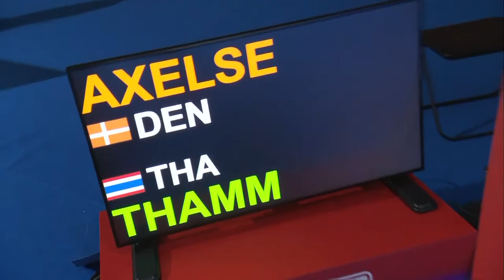BWF World Championships 2022 | Viktor Axelsen (DEN) [1] vs. Sitthikom Thammasin (THA) | R16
Viktor Axelsen (DEN) [1] vs. Sitthikom Thammasin (THA)